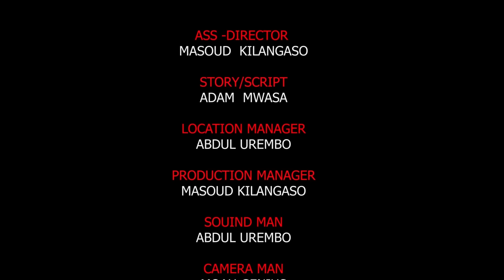"MBULI" Episode No.2 : Starring : Tinwhite Kilangaso Mashaka Abdul Mwatanga Shida